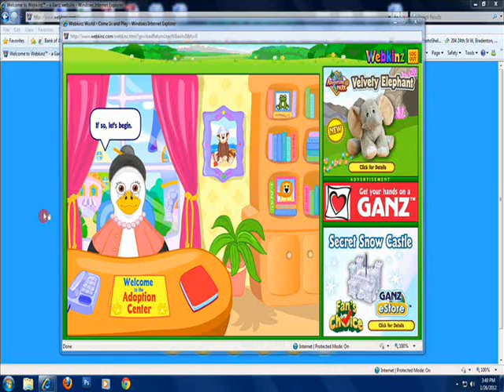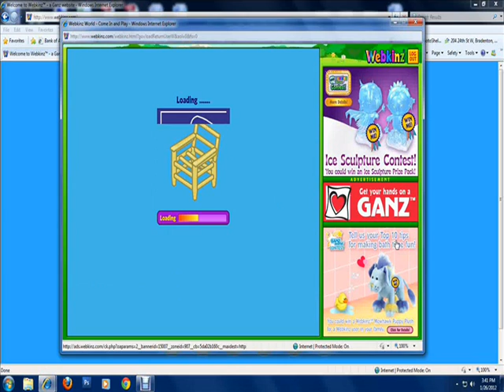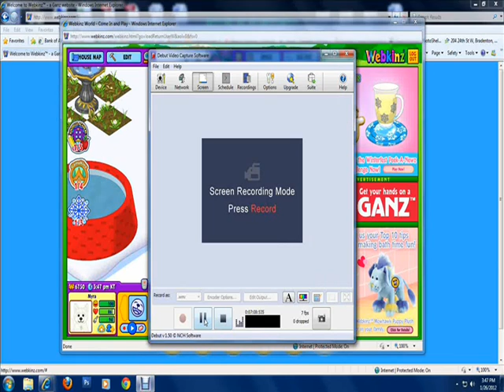Adopting Myra - Sig. Arctic Fox :D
Yay! i luv her so much